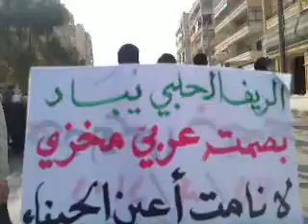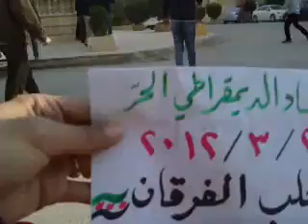حلب - الفرقان || مظاهرة الأربعاء 28-3‬-2012